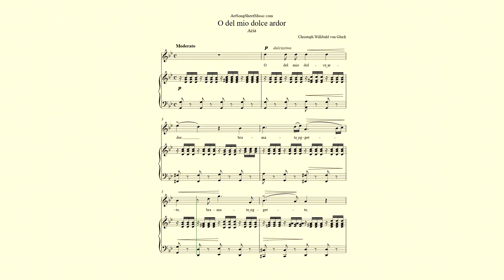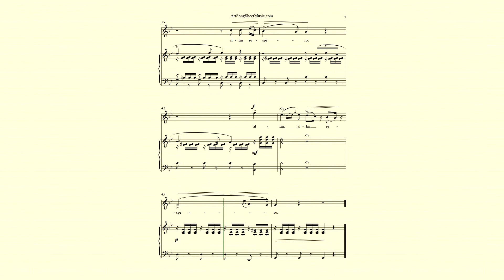O del mio dolce ardor - accompaniment - Gluck - G minor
Piano accompaniment in the key G minor for "O del mio dolce ardor" by Christoph Willibald von Gluck.